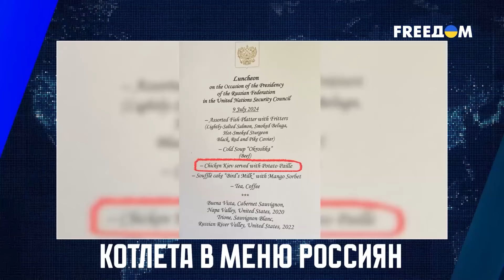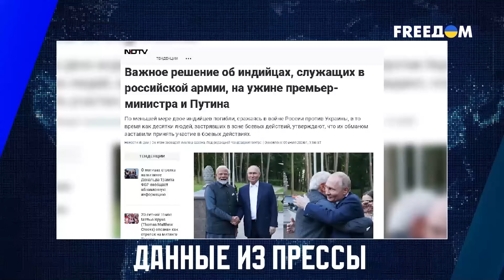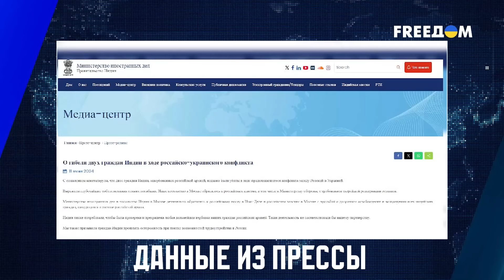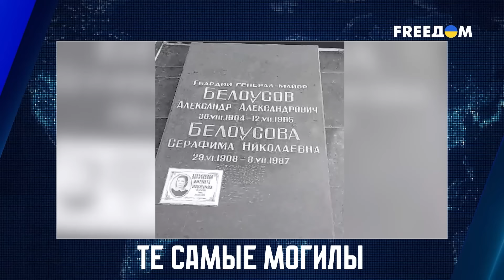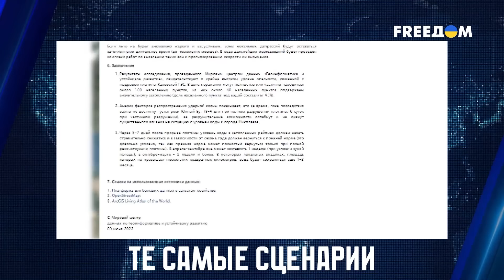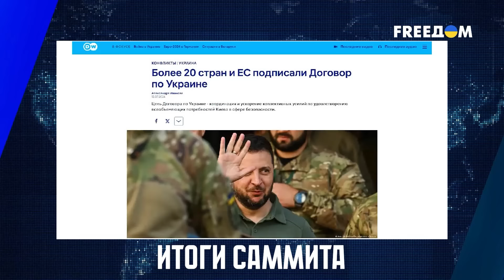Покушение на ТРАМПА: НОВЫЕ ПОДРОБНОСТИ | Моди прилетел к Путину | Захарова УГРОЖАЕТ ПОДРЫВОМ ГЭС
Кто и зачем покушался на Дональда Трампа? Когда заработает мост в НАТО для Украины? Зачем Захарова собралась подрывать дамбы на Днепр? Сколько стоит индийская дружба с Москвой? Куда в итоге приехал Орбан и чего стоит ожидать от вероятных мирных переговоров между Киевом и Москвой?

Ответы на эти и другие вопросы ищите в новом выпуске программы Смотрите сами.

00:00:00 - Начало видео
00:01:09 - Атака на Охматдет 8 июля: реакция мира и расследование
00:11:33 - Мирные планы Орбана и Трампа, визит Моди в РФ и истерика Захаровой
00:33:00 - Саммит НАТО в Вашингтоне: казусы и победы
00:39:02 - Покушение на Трампа: кому выгодно убрать главного оппонента Байдена

Видео опубликовано исключительно с документальной целью, чтобы доносить правду о войне в Украине и о событиях в мире. Ролик никого не призывает к насилию и не призван шокировать зрителей.